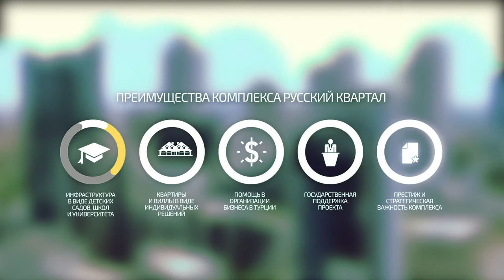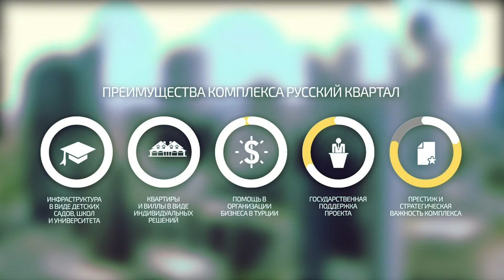Инвестиции в проект Русский Квартал в Стамбуле